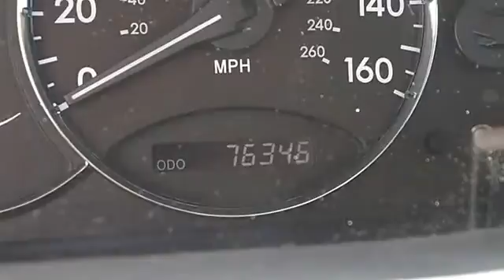0 - Classic Dealer Group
For Sale: 2005 Toyota Avalon
VIN: 4T1BK36B85U005472
Engine: V6 3.5L
Drivetrain: FWD
Transmission: Automatic
Mileage: 76,348
Color: Blizzard Pearl (exterior) Tan (interior)

Features:
2005 Toyota Avalon four doors Car.